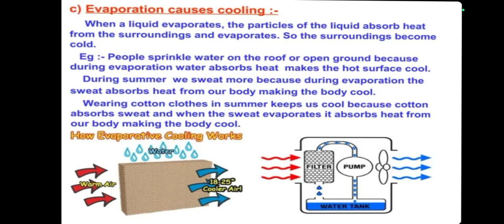Topic: Evaporation Causes cooling || 1️⃣7️⃣🙏😊👍